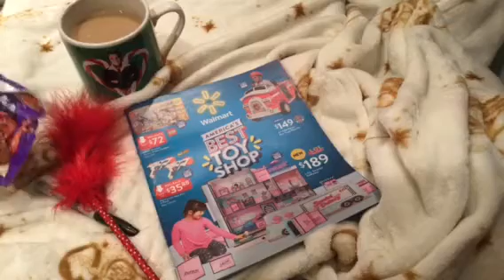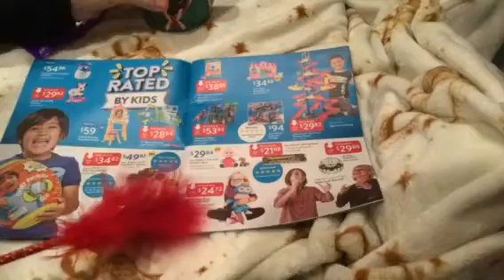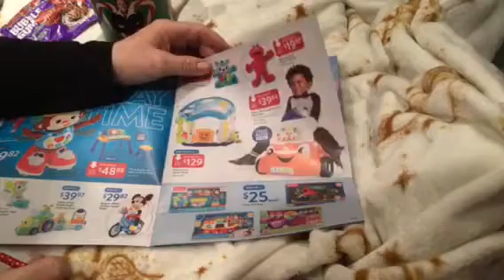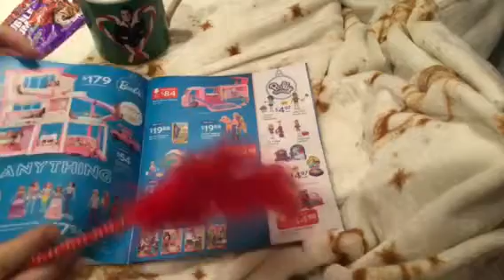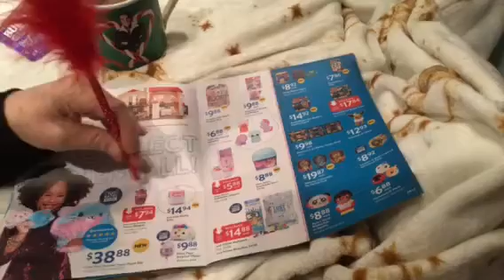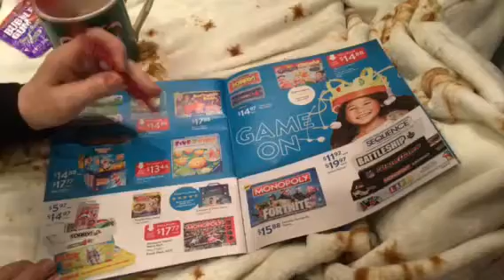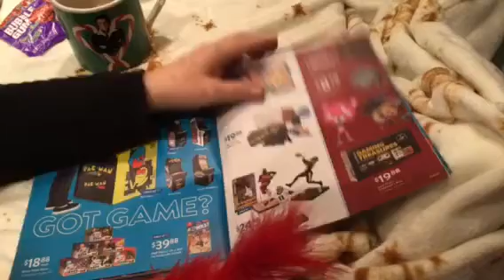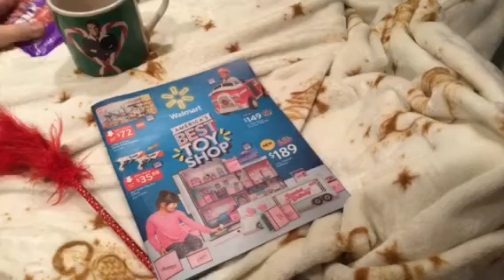Quiet ASMR 🎧 Browsing Walmart Toy Catalog, 3Dio Binaural Mic, relaxing, chewing grape bubble gum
🎧. Please wear headphones. Enjoy. Vlog 2307 @angelabrightasmr This video is for entertainment purposes only This video is not intended  for children under the age of 13 (COPPA) A reminder to viewers:  My ASMR videos are not a replacement for professional care. If you have physical, emotional or mental health needs, please seek professional treatment.